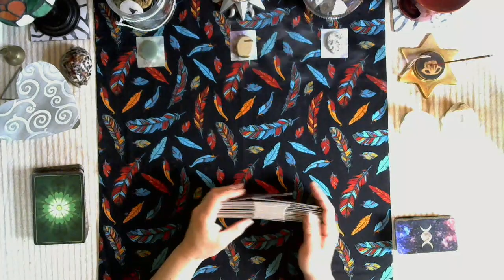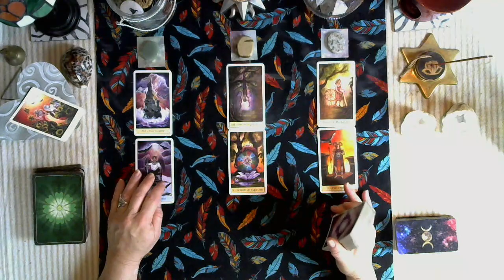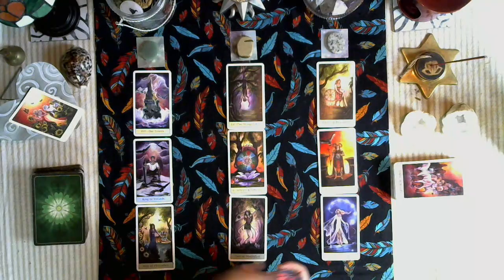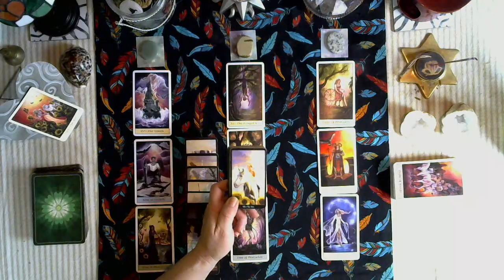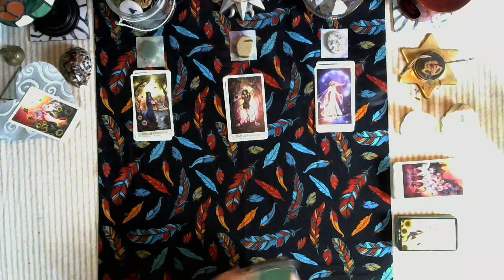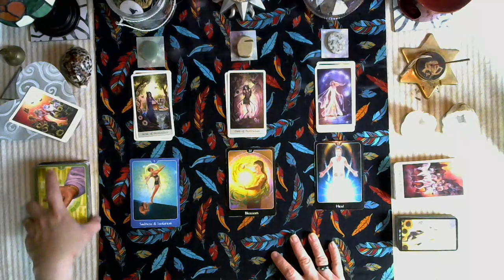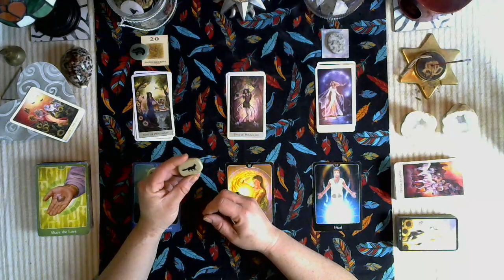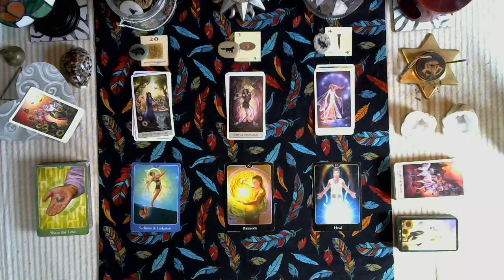♋Cancer End of April 2020♋